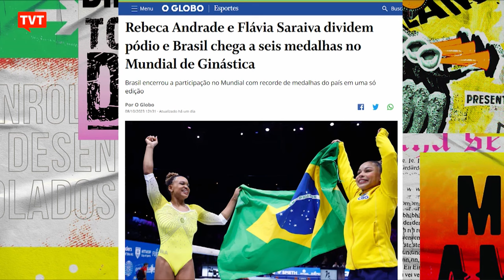🐻 As impressionantes imagens do prêmio de fotografia de animais selvagens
''Giro News'' é um quadro do programa DESENROLADOS da TVT. Destaques do Giro News:

— São divulgados os finalistas do Comedy Wildlife Photography Awards, o prêmio de fotografia de comédia na vida selvagem. O concurso recebe fotos do mundo todo de animais em seu habitat natural fazendo algo inusitado.

- Feirante faz paródia da música “Locked Out of Heaven” do Bruno Mars e vídeo viraliza.

- Brasil conquista medalhas no Mundial de Ginástica Artística em Antuérpia, na Bélgica. Flávia Saraiva e Rebeca Andrade dividiram o pódio na disputa final por aparelho solo.